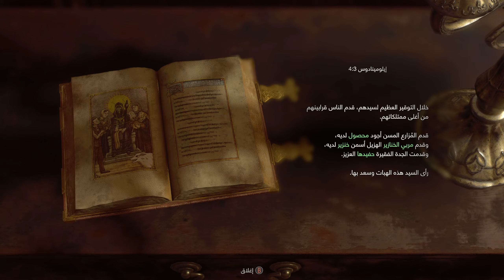رزدنت ايفل 4 ريميك مود البيرزيكر!! #2 | RE4R Berserker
لاتنسى تصلي على الحبيب❤️
 اللَّهُــمَّ صـَلِّ وَسَـلِّمْ علـى نَبِيِّنَـا مُحمَّدﷺ